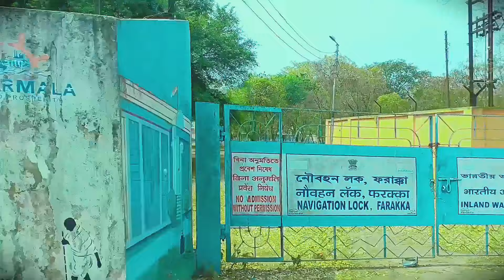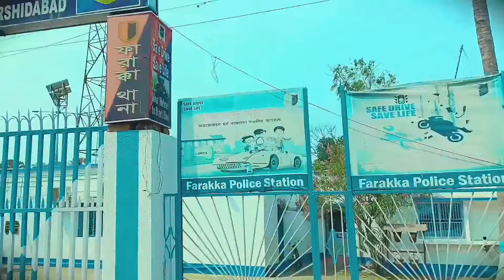HOLI DHAMAAL 2024 ❤ VLOG || AT FARAKKA || FARAKKA MEMERS BOY || comedy holi #2024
HAPPY HOLI DOSTO ❤
video ko jiyada jiyada share karo gys 💕
holi dhamaal video ❤
holi funnyvideo, holi vlogs, farakka holi, holi hai,
PLEASE SUPPORT EVERYONE ❤